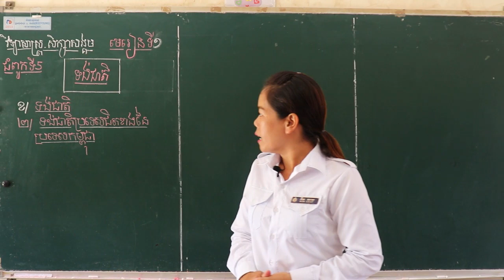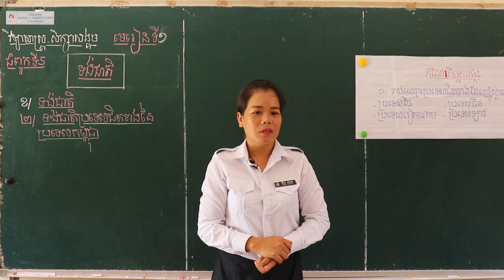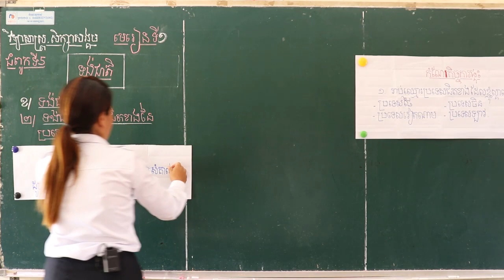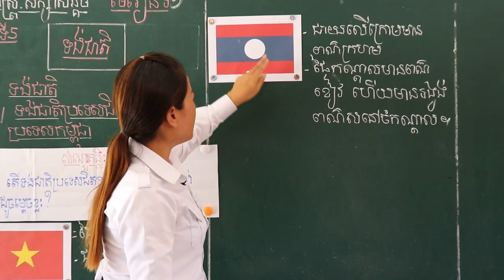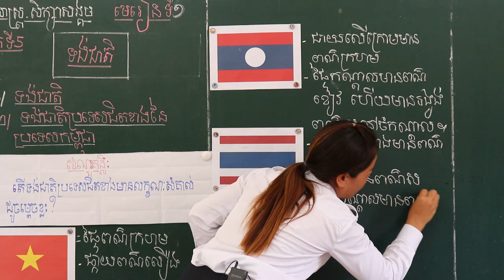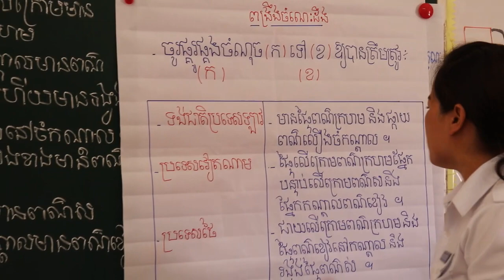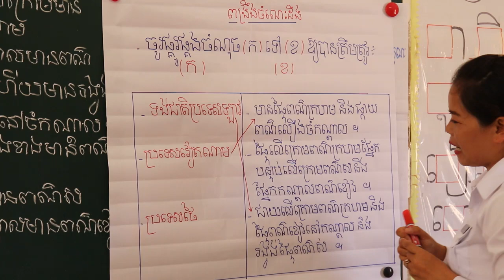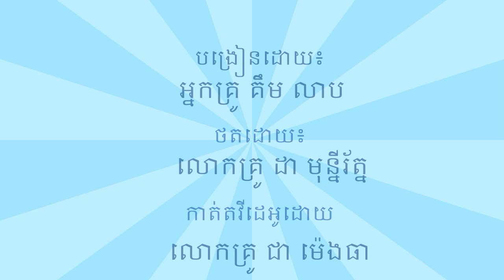ជំពូកទី២ មេរៀនទី១ ៖ទង់ជាតិ ខ.ទង់ជាតិប្រទេសជិតខាង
បង្រៀនដោយ៖ អ្នកគ្រូ គឹម លាប គ្រូបង្រៀននៅសាលាបឋមសិក្សាមុខនាគ